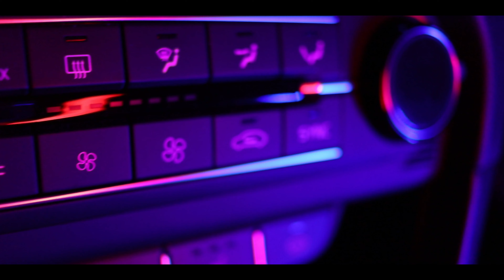My car reel for better 2021 | ft. Proceed GT Camaro SS Sorento | 4K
We are all tired of 2020, but I can say it was crucial year for me.
Started for real playing with camera, met new people and really loved this part of my 2020.
Let's hope for better 2021 with more cars, more meetings and more health.

This little things motivates me for learn more, work harder and edit better clips.